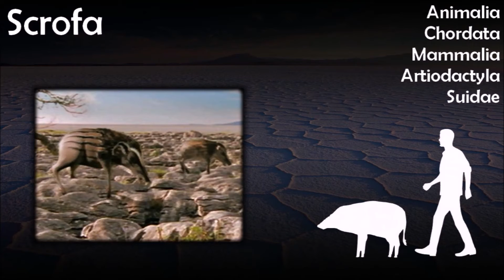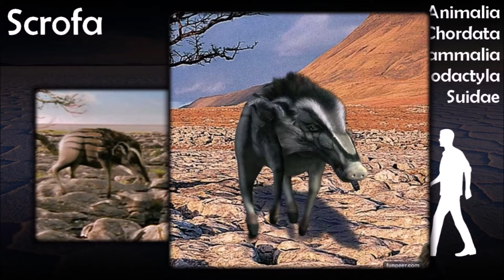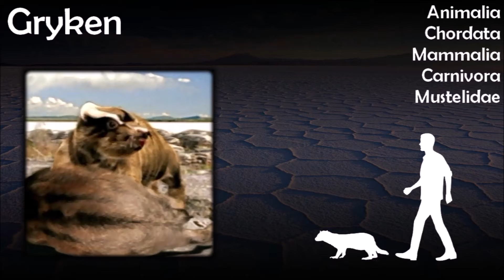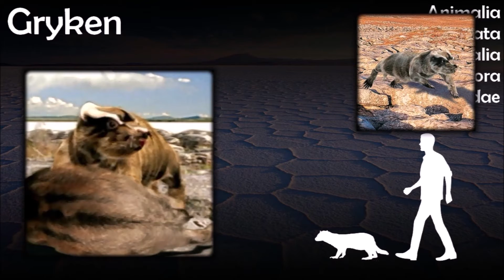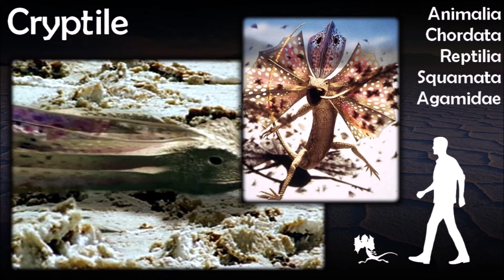Speculative Evolution / Mediterranean salt flat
Part four : Mediterranean salt flat, 5 million years from now.
Animals shown : Scrofa / Gryken / Cryptile

0:00 The biome
1:12 Scrofa
3:33 Gryken
6:16 Cryptile